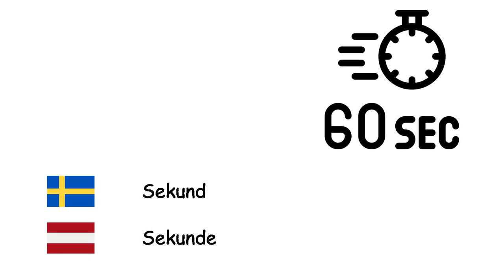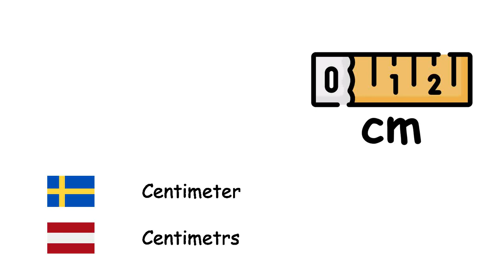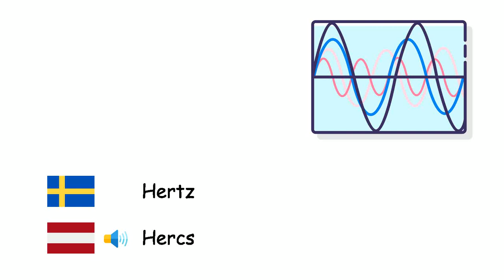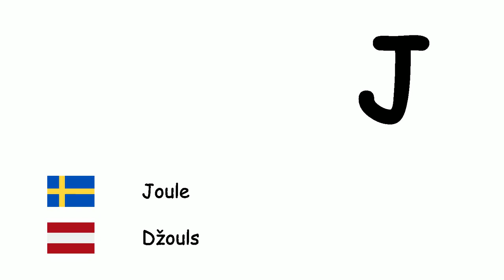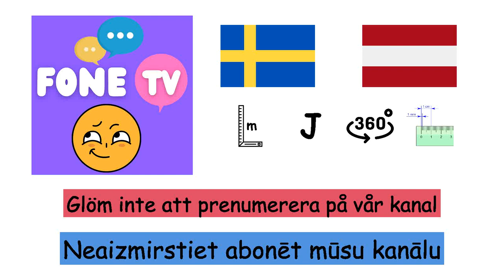Internationella måttenhetssystemet (Lettiska) (sv-lv)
Fone TV
sv-lv-34
Starptautiskā mērvienību sistēma (Latviešu valoda)
Sekund - Sekunde
Minut - Minūte
Timme - Stunda
Dygn - Diennakts
Vecka - Nedēļa
Månad - Mēnesis
År - Gads
Decennium - Desmitgade
Sekel - Gadsimts
Millennium - Tūkstošgade
Millimeter - Milimetrs
Centimeter - Centimetrs
Meter - Metrs
Kilometer - Kilometrs
Kvadratmeter - Kvadrātmetrs
Gram - Grams
Kilogram - Kilograms
Ton - Tonna
Liter - Litrs
Hektar - Hektārs
Decibel - Decibels
Hertz - Hercs
Kalori - Kalorija
Joule - Džouls
Volt - Volts
Ampere - Ampērs
Watt - Vats
Grad Celsius - Celsija grāds
Kelvin - Kelvins
Grad - Grāds
Mol - Mols
Candela - Kandela